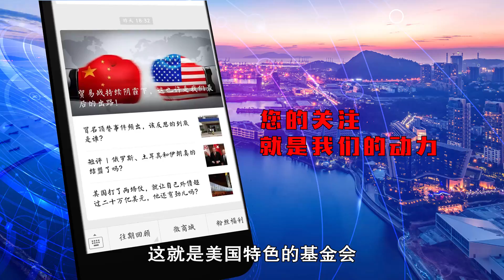美国总统遇上大麻烦！基金会涉足非法行为要解散，它都做了什么？ ｜照理说事